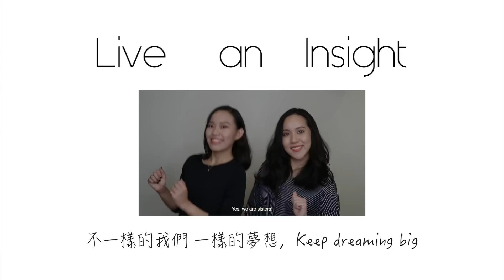2016週年慶慾望清單，Annual Sale Wish List l Live an Insight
點擊 "顯示完整資訊" 就可以看到影片提到的連結、產品資訊
所有大家想知道的訊息都在這裡 ↓↓↓↓
下面的時間，可以直接跳到想看的品項喔！！！

－影片產品 －
保養第一步 00:18
倩碧潔膚水
Albion 滲透乳

前導精華 01:28
蘭蔻  超進化肌因賦活露
雅詩蘭黛 特潤超導修護露
資生堂 資生堂紅妍肌活露
雪花秀 潤燥精華

精華液 04:27
Kiehl’s 激光極淨淡斑精華
Kiehl’s 深夜奇肌修護精露

美容油 05:51
Caudalie 葡萄籽多酚C15修護精賦活精油
Caudali 保濕復甦精油

乳液 06:56
倩碧 超水感新一代水磁場保溼凝膠
Kiehl‘s 冰河醣蛋白保溼霜

防曬 08:17
Three 平衡UV防護乳SPF30/PA+++
蘭蔻 蘭蔻超輕盈柔白水感隔離SPF50 PA

卸妝 09:18
Three 平衡潔膚油

底妝 09:46
雅詩蘭黛 粉持久玩美持妝粉底
Giorgio Armani 無瑕絲光防曬粉底
Giorgio Armani 輕透亮絲光粉底
資生堂 時尚色繪尚質長效精華粉蜜SPF20
資生堂 粉條心機長效立體光粉霜UV(棒狀) SPF24 PA++
Bobbie Brown 快捷輕潤粉妝條
Givenchy 超薄輕透雪紡紗粉底液
雪花秀 無瑕光感完美絲絨

遮暇 15:56
Bobbi Brown 專業完美遮瑕組
Ipsa  自律循環遮瑕組
Nars 妝點甜心遮瑕蜜

蜜粉 17:24
Laura Mercier 柔光透明蜜粉

腮紅 18:14
Nars 炫色腮紅
Three 蜜光修容
Rmk 經典修容
Clinique 花漾腮紅

眼影打底 20:09
Nars 無所畏!眼影打底筆
M.A.C 24小時眼影底霜

眼影 21:07
Nars 雙色眼影

眼線 21:36
Nars 女王眼線膠筆

唇膏 22:16
Dior 癮誘超模唇膏
Ysl  情挑誘光水唇膏
Chanel 精萃釉色唇筆
Givenchy 紀梵希 紅脣禁忌亮唇膏

－妝容使用產品 －
Mindy
粉底 Giorgio Armani - 輕透亮絲光粉底
遮暇 Maybelline Instant Age Rewind
蜜粉 Laura Mercier 柔光透明蜜粉
修容 The Body Shop - Honey Bronze Bronzing Powder  #03
腮紅 Nars - 炫色腮紅
眼影 TONYMOLY - 媚眼持久眼線膠
眼線 Clio - 超流線抗暈眼線液筆
睫毛膏 Maybelline - 新感覺 濃密精萃睫毛膏
唇膏  YSL - 情挑誘光水唇膏 ＃46

Lianne
粉底 Estee Lauder - 粉持久完美持妝粉底
遮暇 Nars - 妝點甜心遮瑕蜜
蜜粉 Rimmel - Stay Matte Pressed Powder
腮紅 Three - 蜜光修容 #08
眼妝打底 Nars - 無所畏眼影打底筆
眼影 Colorpop - Super Shock Shadow LA LA
眼線 Visee - 柔滑魅色眼線膠筆
睫毛膏 花漾美姬新翹力纖長防水睫毛膏
唇膏 Chanel - 香奈兒COCO精萃釉色唇筆